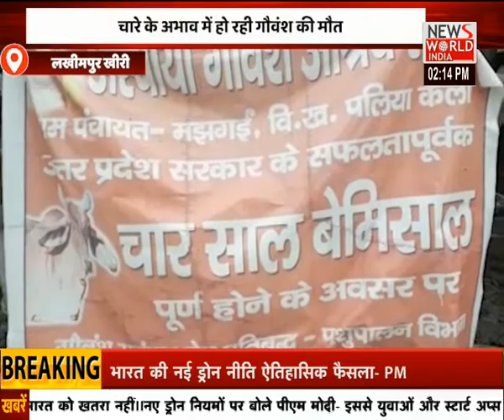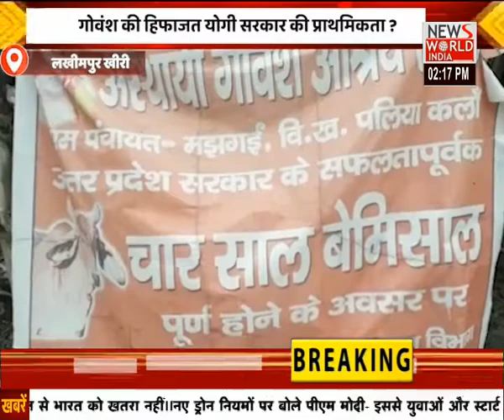बदहाल गौशाला, ना चारा-ना पानी, कैसे बचेंगी गाय? । Lakhimpur Kheri । News World India